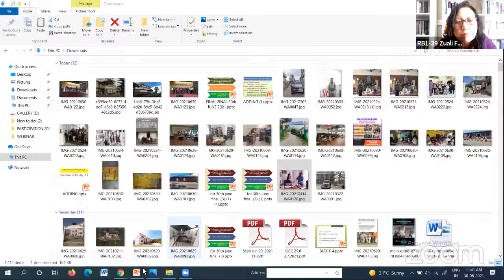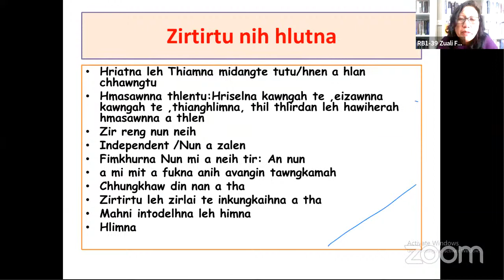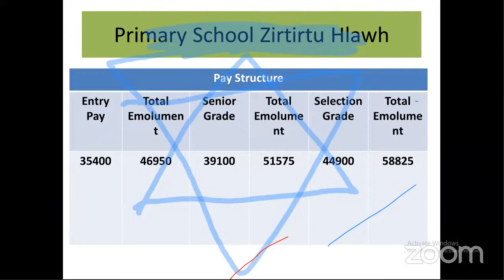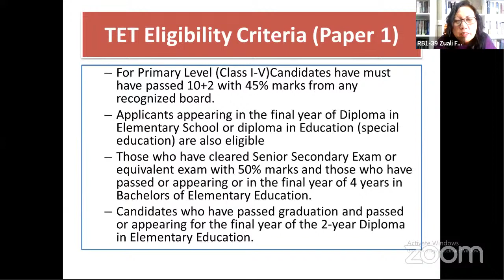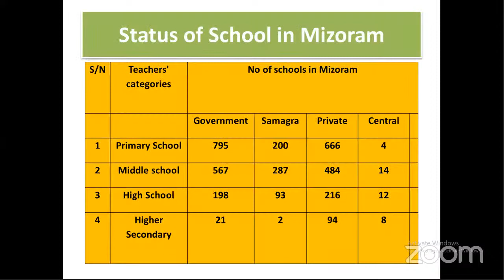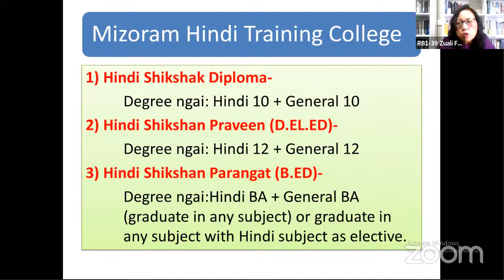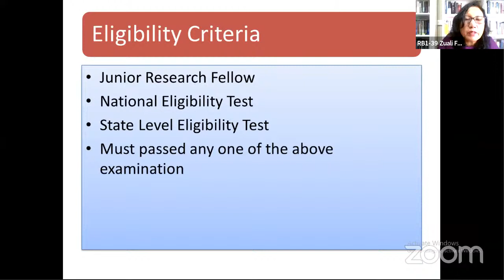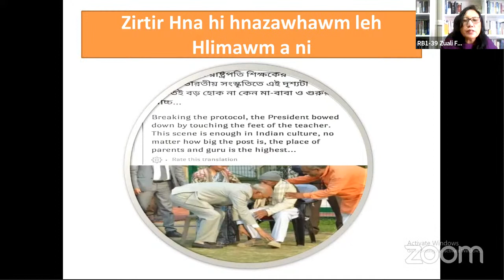Personality Development for All Outgoing Students Day-3